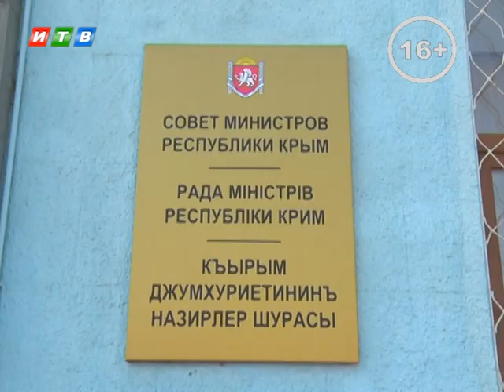На снос крымских самостроев потратят 232 млн. рублей